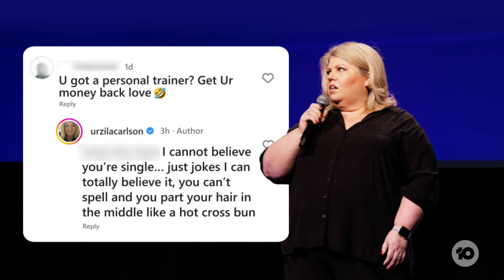How to Deal with Online Haters: Urzila Carlson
Urzila Carlson has no problem putting someone in their place, and she told us the best way to deal with online haters.